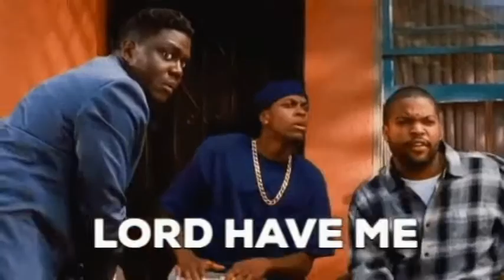Karen Sermon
This video is NOT intended for children. This is a parody and does not advocate any aggressions towards "Karen" types...no matter how much they deserve it. But take away the main message of this video...DO NOT EVER ENGAGE A KAREN!!!